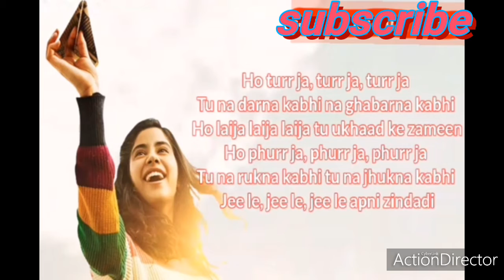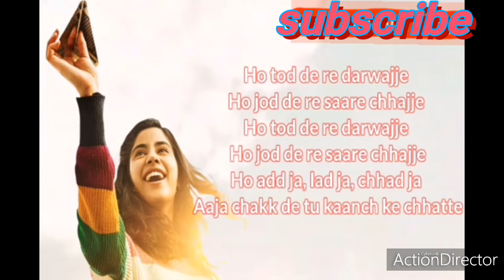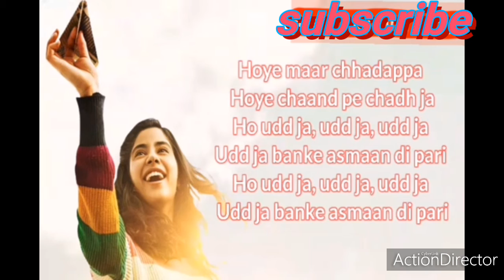LYRICAL : Asmaan Di Pari in 8d sound | Gunjan Saxena-the kargil girl | jyoti nooram | janhvi kapoor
USE HEADPHONE TO FEEL THE SONG

ASMAAN DI PARI

SINGER : JYOTI NOORAM

ALBUM : GUNJAN SAXSENA

LYRICIST : KAUSAR MUNIR

THIS MUSIC IS NOT OWNED BY ME.
THIS IS ONLY FOR ENTERTENMENT PURPOSE.
BUT THE 8D SOUND EFFECT IS DONE BY ME.